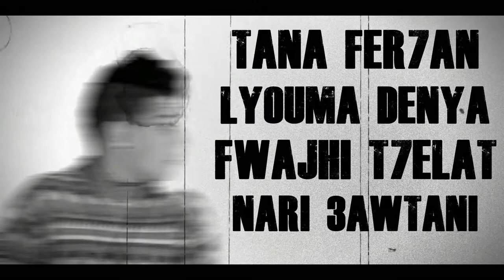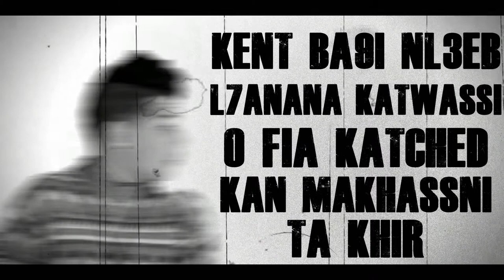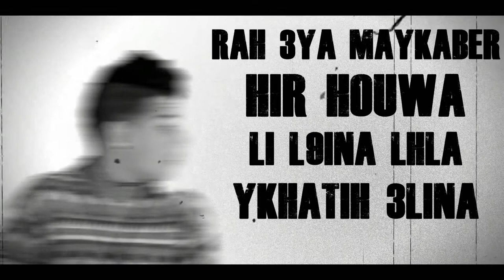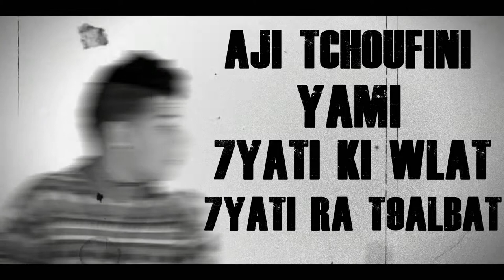LARNI - Story of my life [Lyrics]